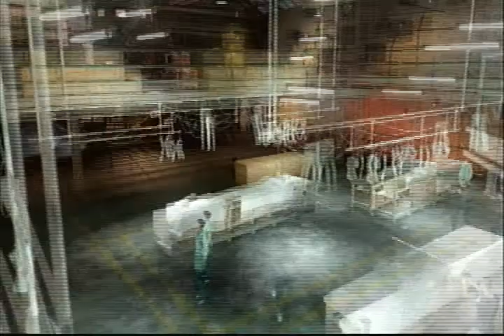Sleeping Dogs - 121011 - Blood & Clarity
Points of Interest Timeline Below

10:00 - Warehouse Escape
20:00 - Traffic Violation
30:00 - Fight Club
40:00 - Blood & Rockets
50:00 - Hospital Visit